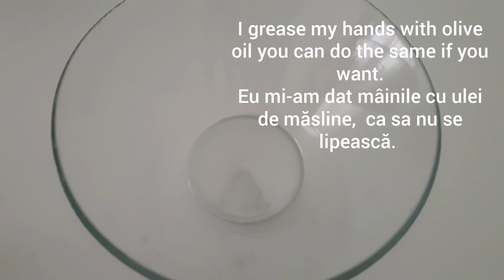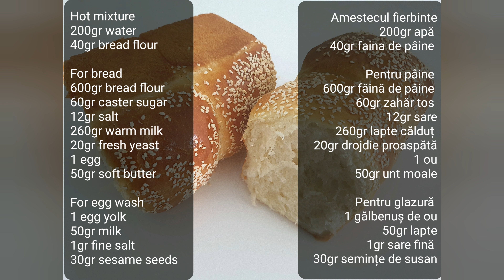Sesame bread easy recipe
Delicious soft bread topped with sesame seed full recipe and simple.

Ustensile folosite in videoclipurile + Ingrediente